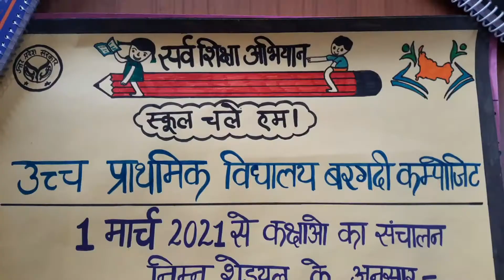कैसे बनाएं समय सारिणी